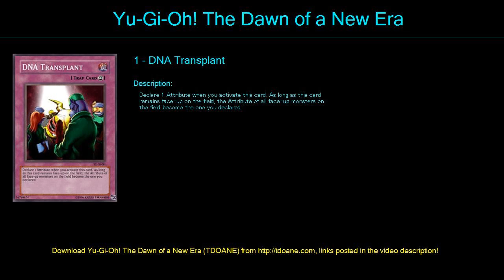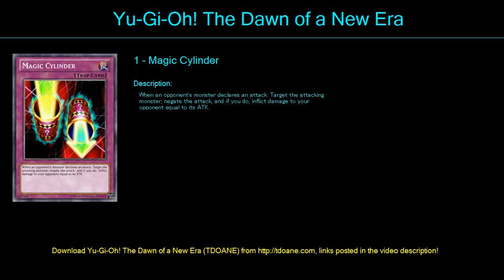Novato Deck Profile April 2016